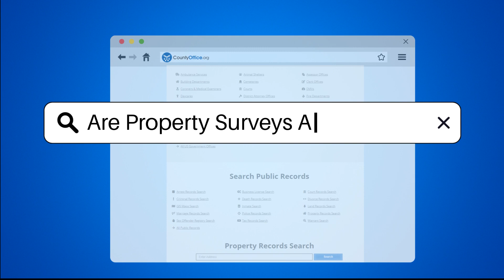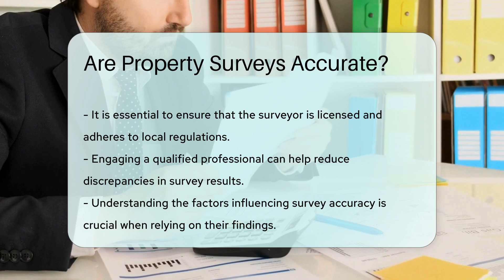Are Property Surveys Accurate? - CountyOffice.org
Are Property Surveys Accurate? Property surveys play a crucial role in determining property boundaries and identifying easements. Licensed surveyors utilize specialized equipment to ensure accuracy in their measurements and mapping. However, several factors can impact the precision of property surveys, including outdated information and the quality of equipment used.

In this informative video, we delve into the nuances of property surveys, exploring the methods employed by surveyors and the potential pitfalls that can lead to inaccuracies. Understanding these elements is essential, especially in scenarios where legal disputes may arise due to contested survey results.

To ensure the reliability of property surveys, it is vital to engage licensed professionals who adhere to local regulations. By incorporating advanced technologies like GPS, surveyors can enhance the precision of their work, minimizing discrepancies and potential conflicts.

Join us for a comprehensive discussion on property surveys, their importance, and the key considerations to bear in mind when relying on survey results.